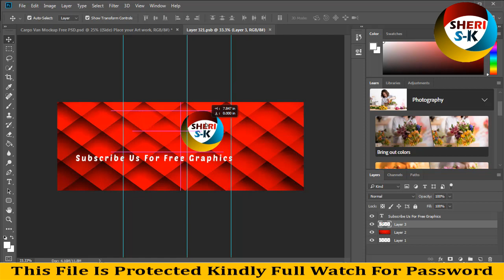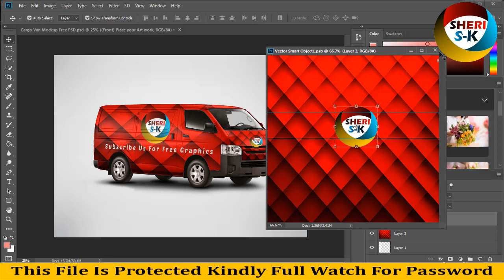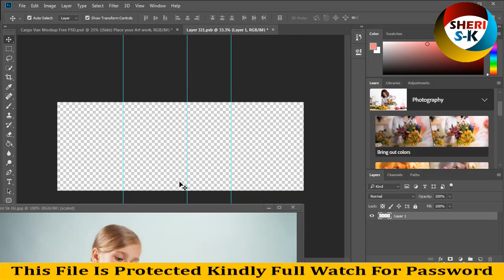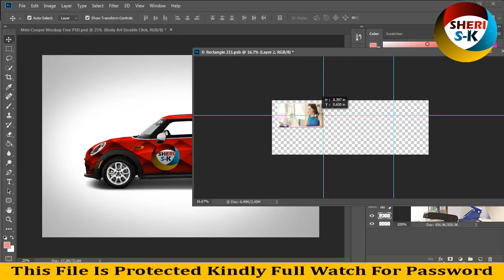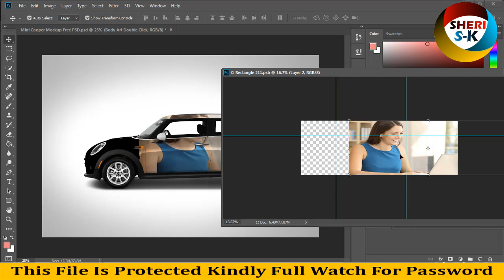Cargo Van Mockup Free PSD Download |Urdu Hindi|Photoshop Tutorial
Cargo Van Mockup Free PSD Download
van mockup tutorial
cargo mockup in psd